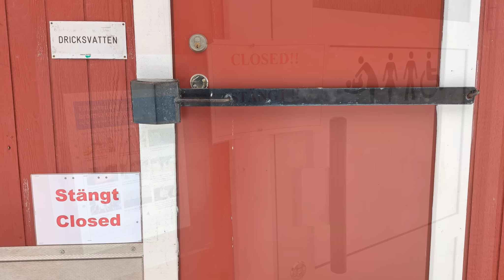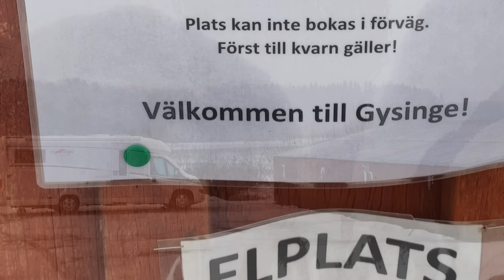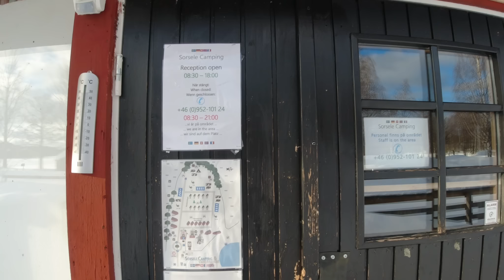Der Erfahrungsbericht unserer Winterreise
Wie ist das, wenn man mit dem Wohnmobil in Schweden im Winter bis kurz vor den Polarkreis fährt. Wie sind die Straßenverhältnisse, muss man Spikesreifen haben, braucht man Schneeketten, sind die Campingplätze offen, wo bekomme ich Gas her?
Wieviel Gas braucht man eigentlich und wieviel kostet die Füllung. Und der Dieselpreis?
Wir waren von Anfang Februar bis Mitte März in Schweden unterwegs.
In diesem Video berichten wir von unseren Erfahrungen,  Vereisungsproblemen, Übernachtungsplätzen, Ver- und Entsorgung und vielem mehr.